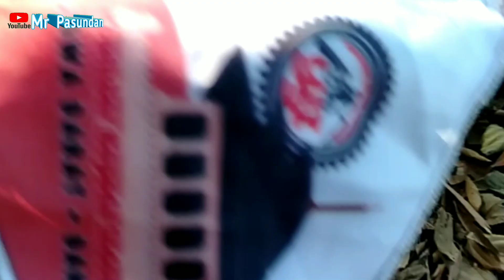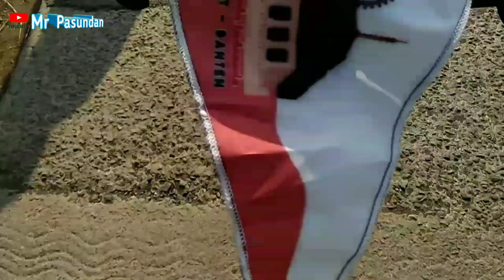3 - Gowes MERDEKA ‼️ Seok Bergembira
DI PART 3 ini kami tetap tuntun dorong ramai², ambil jalan lintas kampung. Ya sorak sorak bergembira sambut HUT RI ke-76.

Merdeka ‼️